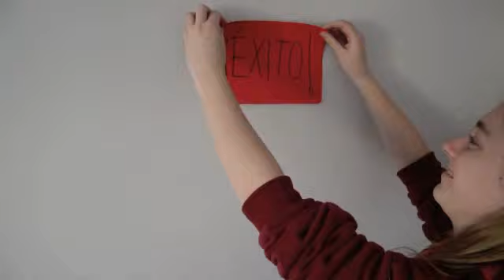Spot Academia Toré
Colegio Alborán.

Se trata de un anuncio que han realizado las alumnas Paola Carrasco, Sofía Görtz, Paula Morais e Irene Moreno de 2º de Bachillerato en la asignatura Medios de Comunicación para la Academia Toré.

La música es original de Paula Morais.